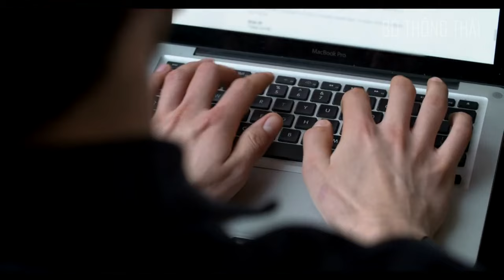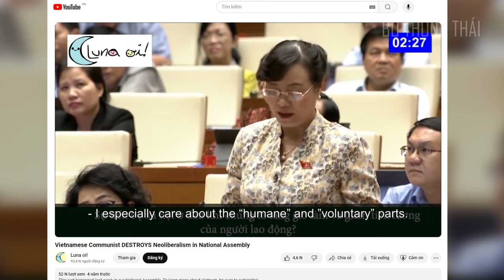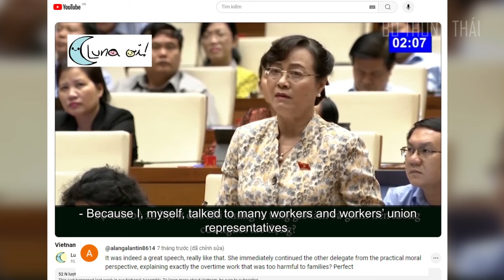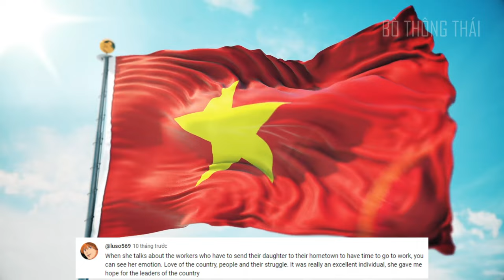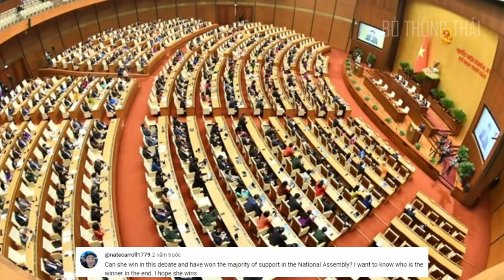Thế Giới Bàng Hoàng Khi Xem Buổi Họp Quốc Hội Của VN, Nữ Đại Biểu Quá Thẳng Thắn Khi Nói Ra Điều Này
Hiện nay, những vấn đề liên quan đến lao động Việt Nam đang rất được quan tâm và chú ý. Cũng dễ hiểu thôi, vì nước ta phần lớn là dân lao động nên có rất nhiều vấn đề liên quan đến lao động cần phải chú trọng như việc làm, nguồn nhân lực, cơ chế cho người lao động… Trong đó, những người lao động là những người ảnh hưởng trực tiếp đến vấn đề này. Và ad trong lúc lướt Youtube đã tình cờ xem được 1 đoạn clip với tiêu đề bằng tiếng Anh, đó là 1 cuộc họp quốc hội ở Việt Nam, khi mà 1 nữ đại biểu đã thẳng thắng chất vấn để đòi quyền lợi cho người lao động. Phiên chất vấn này thật sự rất gay cấn, nhưng đáng chú ý nhất là phản ứng của cộng đồng quốc tế khi xem xong đoạn clip về cuộc họp quốc hội này. Vậy cụ thể diễn biến sự việc này như nào, hãy đón xem trong video ngày hôm nay.